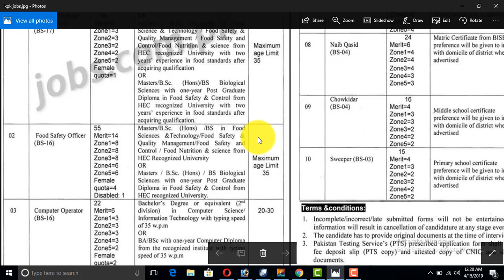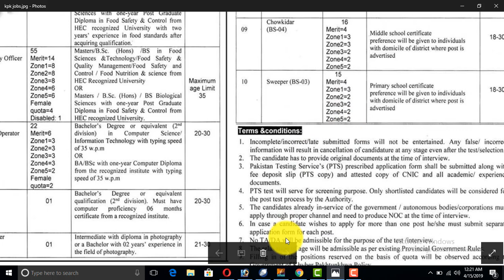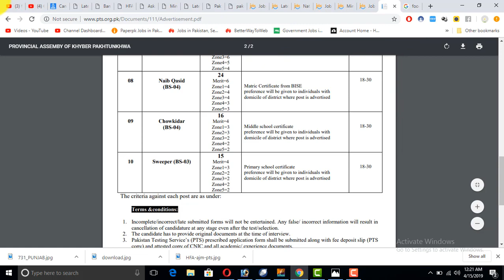Food Authority Govt jobs for Kpk jobs 2019 Food Authority jobs 2019